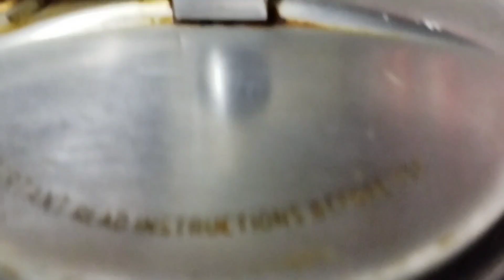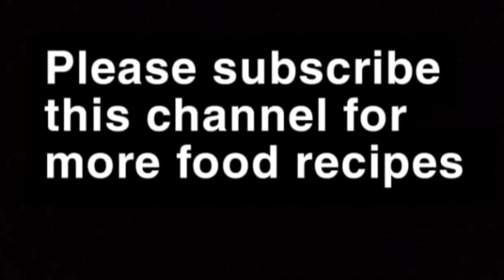Keema Aaloo recipe